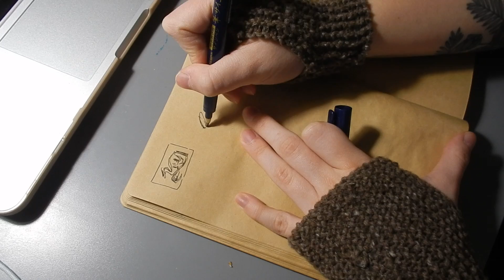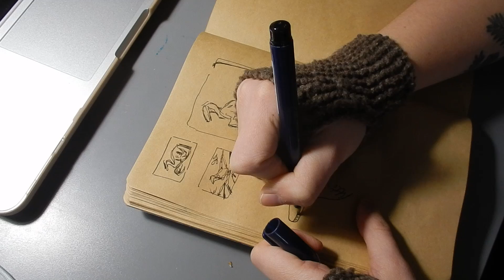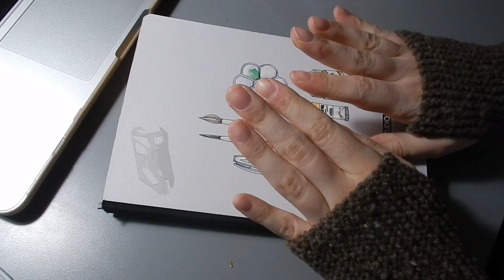Art & Chat ✏️// New Phone Charms ✨// Working Full Time in Design // Printmaking + more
✨Buy Ichthyosaur charms on etsy! ✨